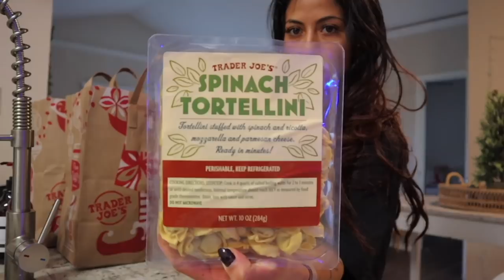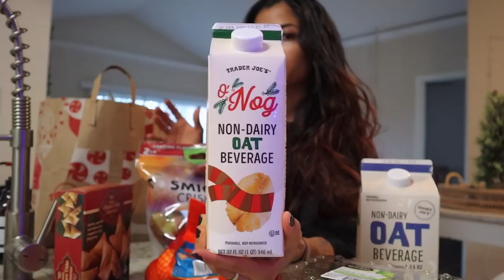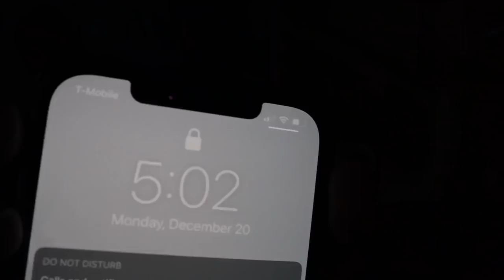FITNESS VLOG | full leg day workout, grocery haul, restock | VLOGMAS DAY 20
had a hard time getting up this mornings vlogmas but it all payed off with how hard I went with todays leg day!
everything I got on AMAZON